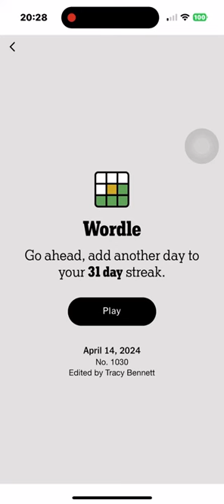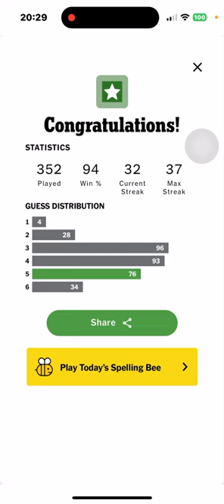wordlenewyorktimes 2024 04 14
Give me 5! :)